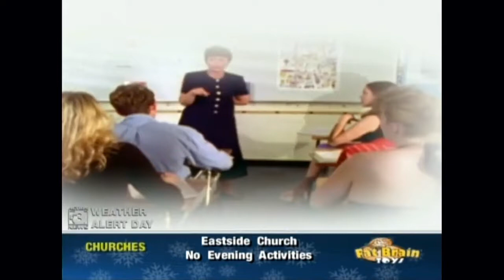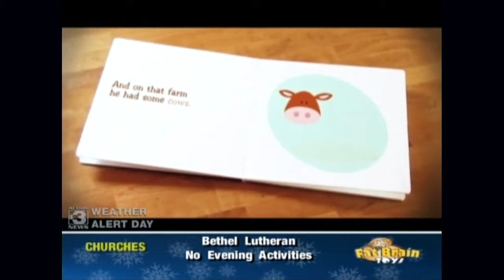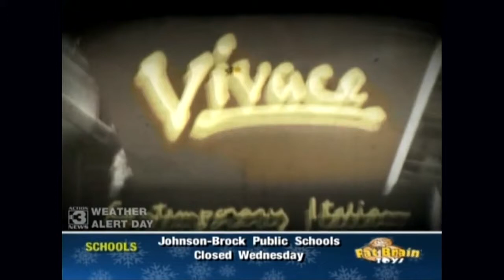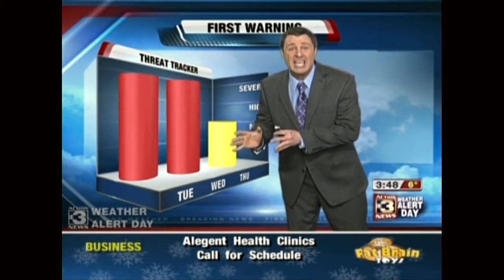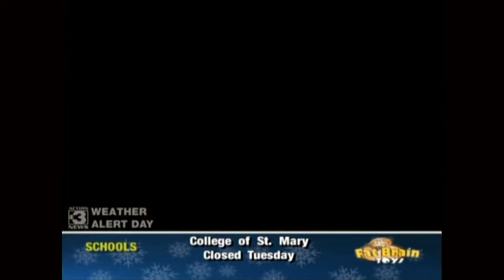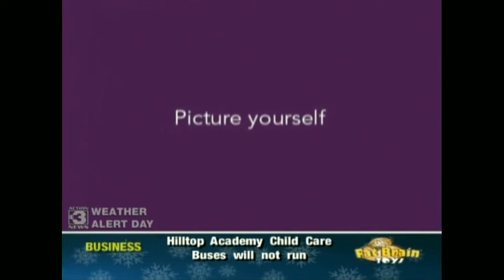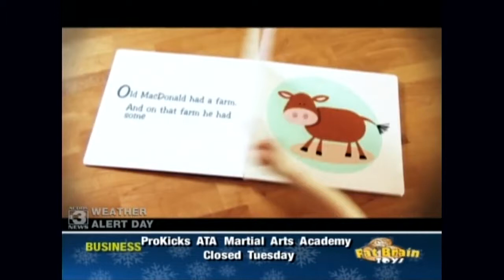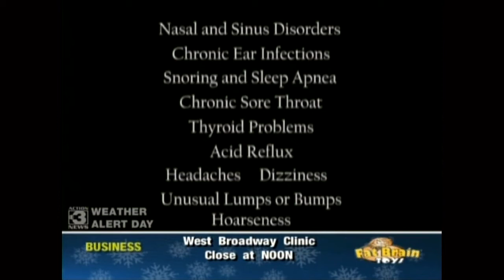2004 - Creighton Bluejays @ Bradley Braves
2004-05 Bradley Braves host the Creighton Bluejays in game 9 of the regular season at Carver Arena in Peoria, IL.